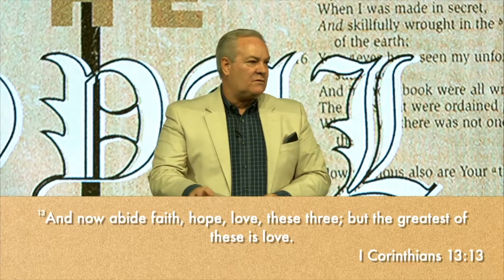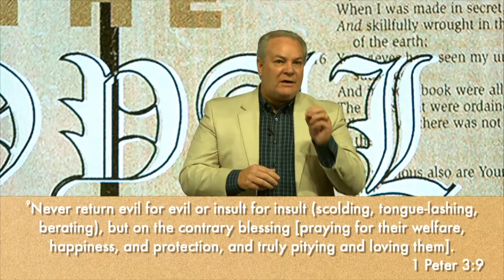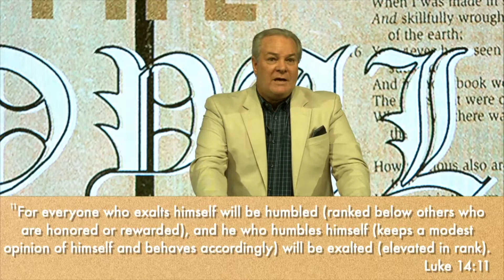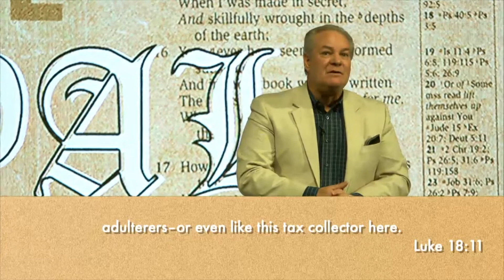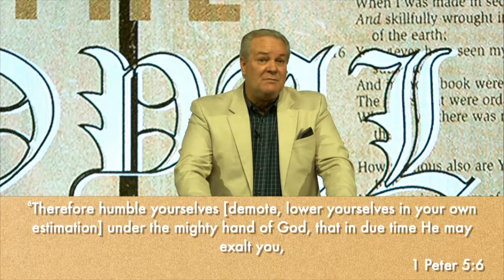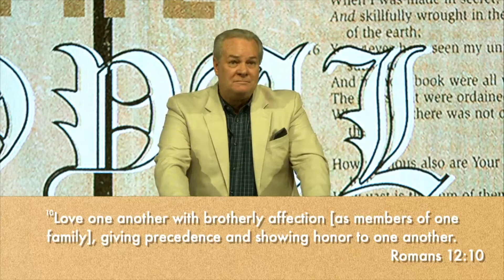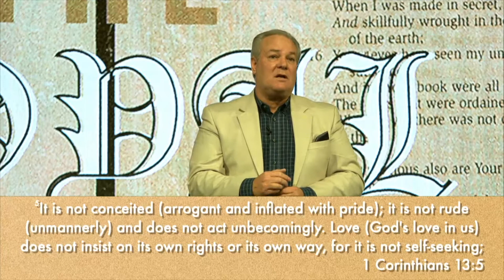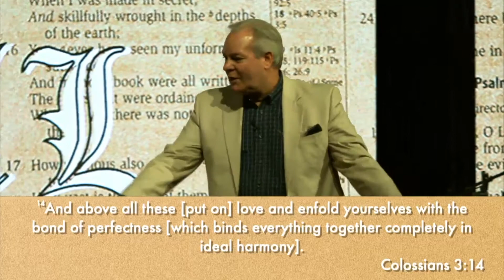What Love Does | The Royal Law | Pastor Allen Bates